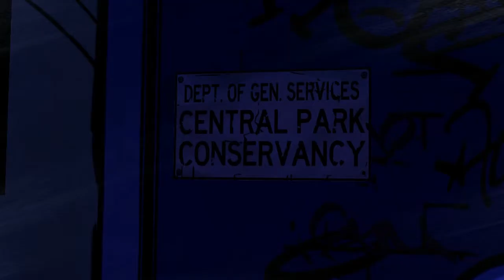Let's Play The Wolf Among Us - Part 21 - The Reveal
We finally get to find out just who this Crooked Man is... too bad this all ends in a giant freakin' cliffhanger. GOSH DOG DIGGITY DANG IT.